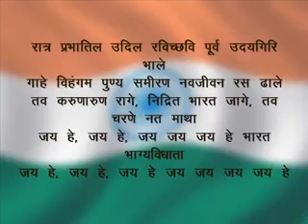Rashtra Gaan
राष्ट्र गान, राष्ट्रीय गान